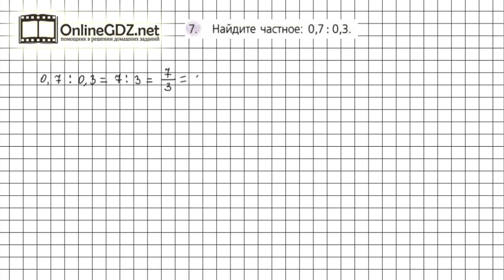Задание №7 Чему вы научились стр.103-104 - ГДЗ по математике 6 класс (Дорофеев Г.В., Шарыгин И.Ф.)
Номер 7 – необходимо вспомнить правило деления десятичной дроби на десятичную дробь.